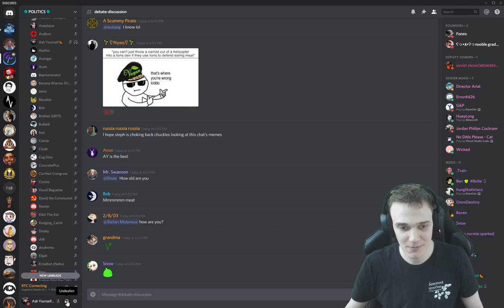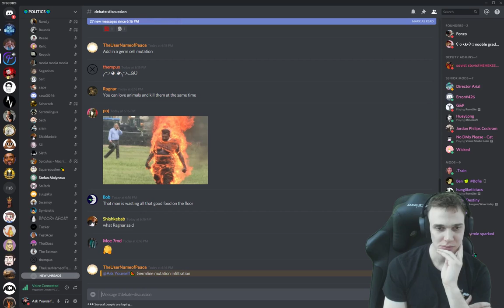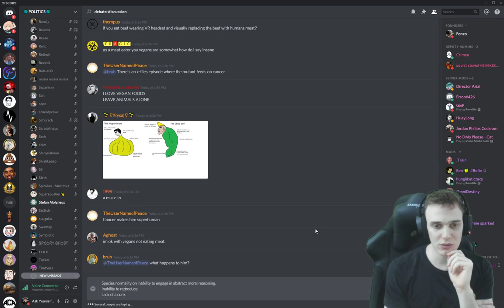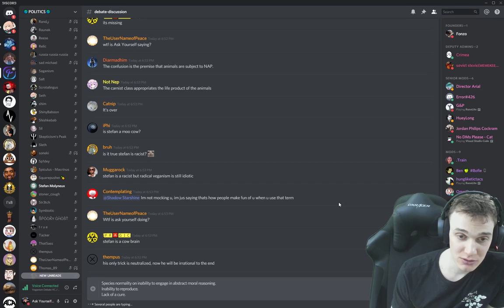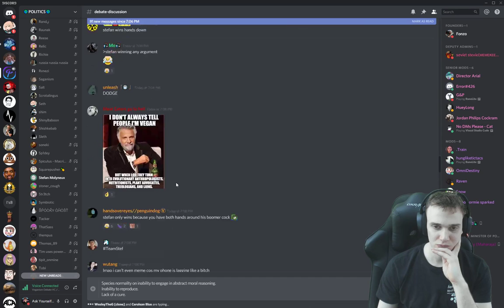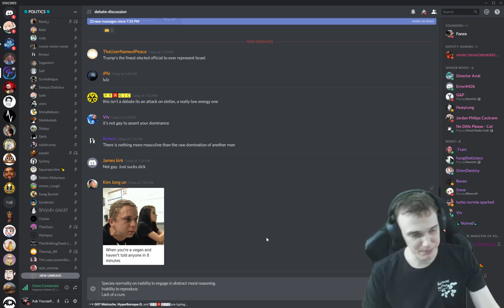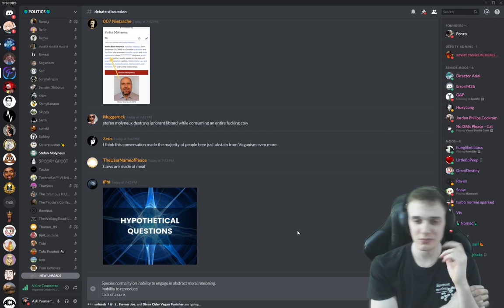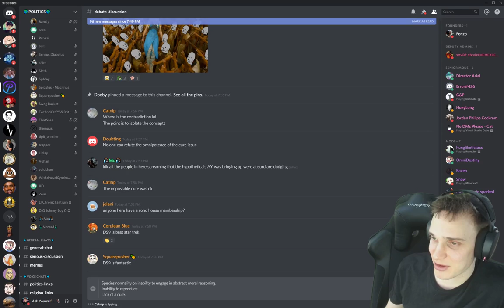Ask Yourself vs. Stefan Molyneux On Veganism (Round 2)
Does Stefan's worldview commit him to veganism?